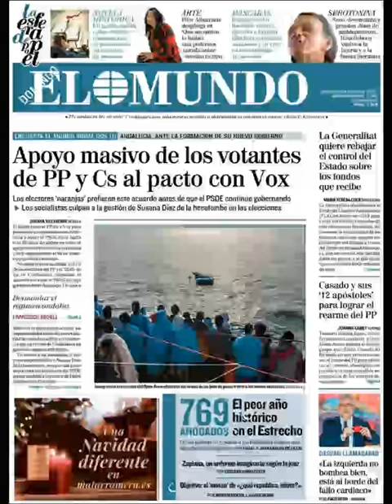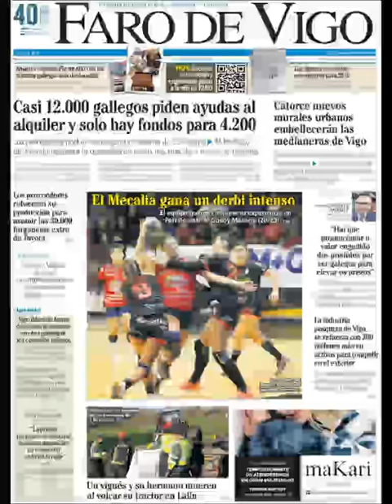Noticias Domingo 30 Diciembre 2018 Titulares Portadas Diarios Periódicos España Spain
Principales Titulares de Noticias en Portadas Diarios Periódicos Españoles del Domingo 30 de Diciembre de 2018 ¿Que le Parecio este día?